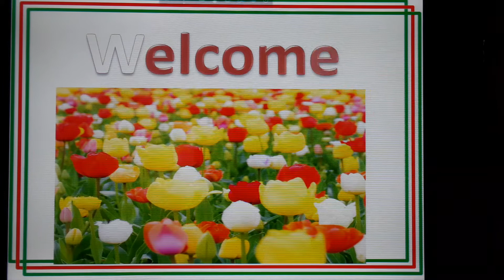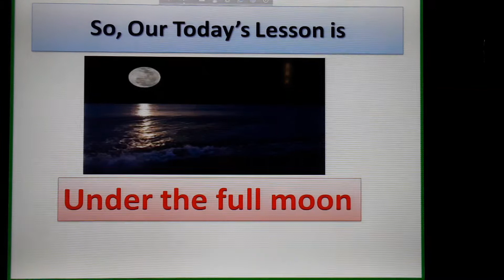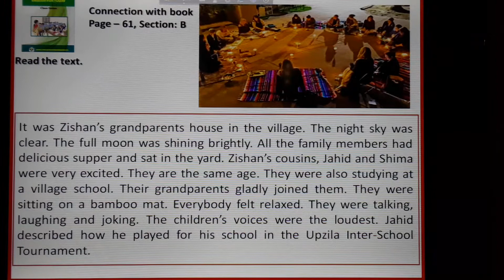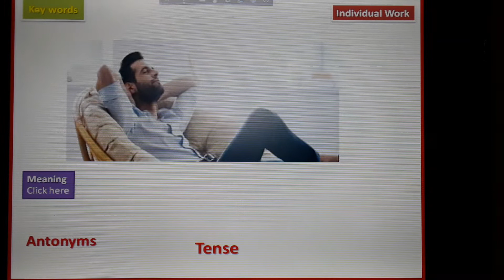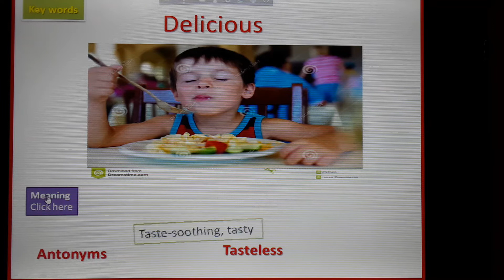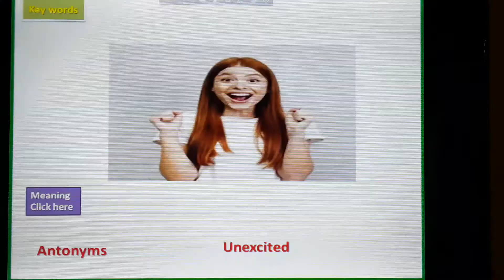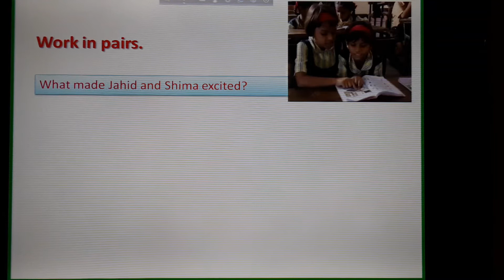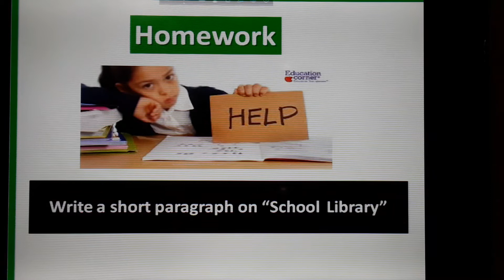Under the full moon (Class Seven)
Shamsul Huda Assistant Teacher (English) Bangladesh Gas Fields School and College